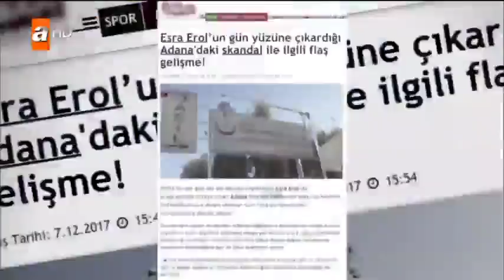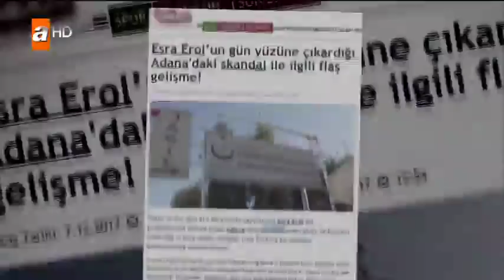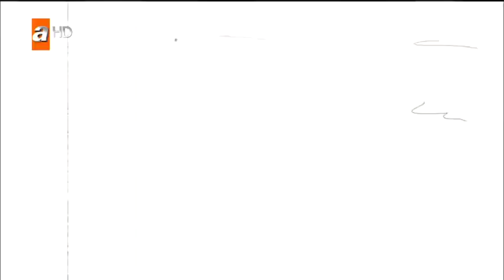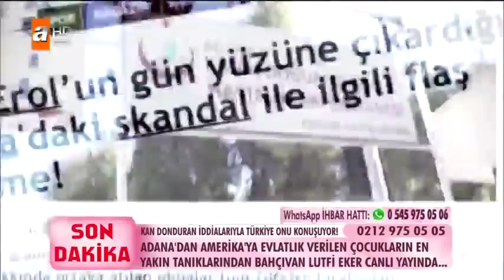Esra Erol'da 13 Şubat 2018 Salı - Tek Parça